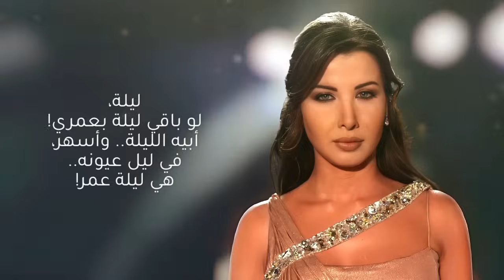ليلة لو باقي ليلة - نانسي عجرم | Leila Law Bagi Leila - Nancy Ajram